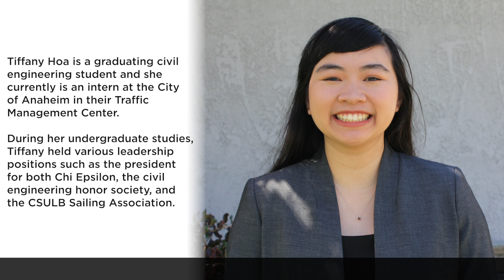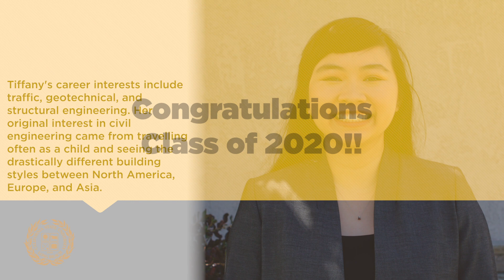CSULB Civil Engineering and Construction Engineering Management Class of 2020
Congratulations to the CSULB Civil Engineering and Construction Engineering Management Class of 2020